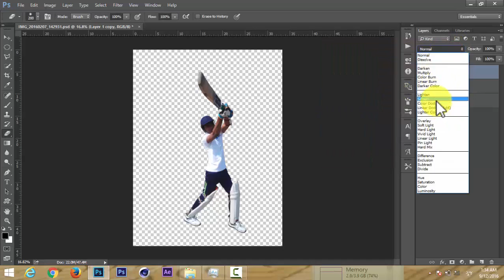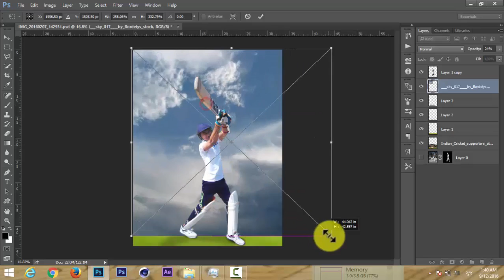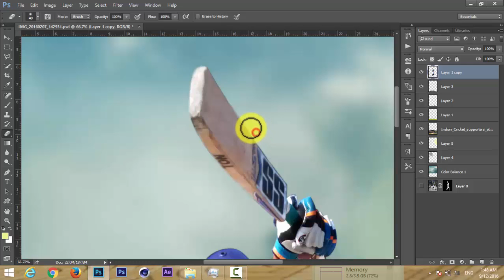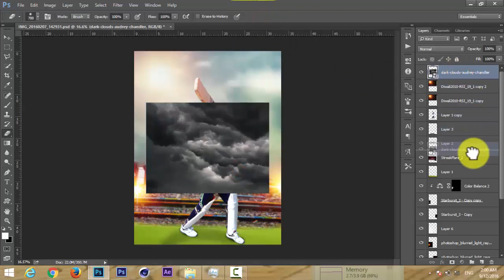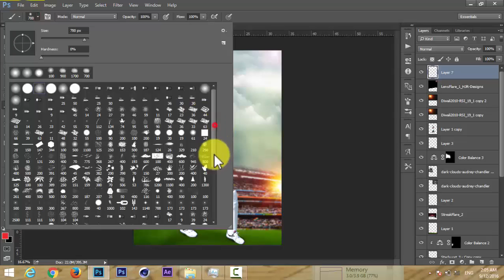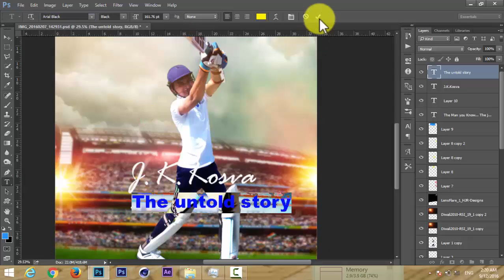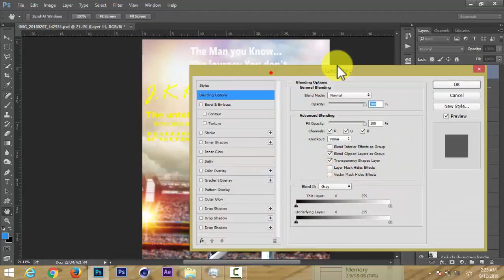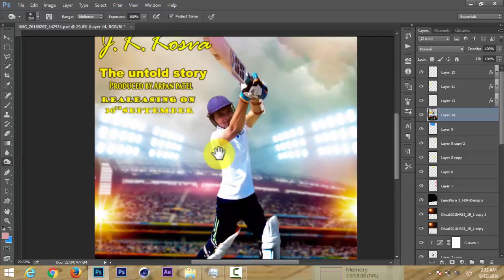Photoshop Tutorial | Make a Movie Poster Manipulation Effects.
Welcome to  Photo Effects tutorial in Photoshop. In this video I will show you how to create simple and nice looking Make a Movie Poster using a model, some elements and your own created objects. Photoshop Manipulation Tutorial. create a film poster with beautiful color effects by combining several stocks images.